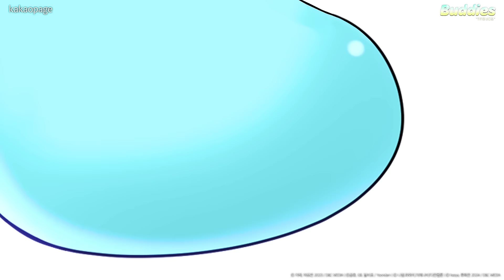[EVENT] 친구 요청이 도착했습니다💌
나랑 친구 할래?⸜( ˙ ˘ ˙)⸝♡
From.

지금 카카페에서 버디즈 이벤트 참여하면?
최강깜찍 버디즈 키링 세트를 드립니다 (100명, 한정판)

1️⃣내침대밑에괴물남주가산다 라임이
2️⃣제가어딘가빙의를한것같은데요 화이트
3️⃣사랑받는막내는처음이라 초코
4️⃣겨울성의아기죄수님 말랑이